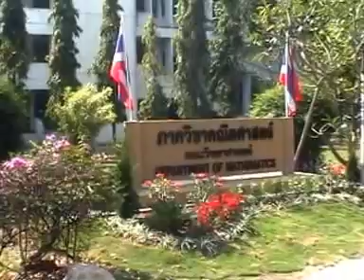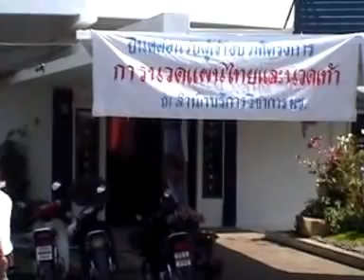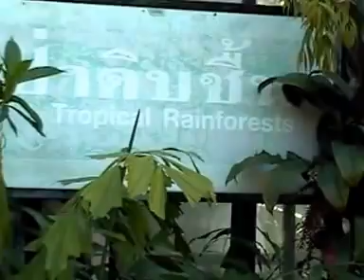07CMU-40th Anniversary 2547 -Part 1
ศิษย์เก่ามหาวิทยาลัยเชียงใหม่ รุ่น ๑ ( รหัส ๐๗ )
กับงานฉลองครบรอบ ๔๐ ปี มหาวิทยาลัยเชียงใหม่
๓๐ มกราคม ๒๕๔๗